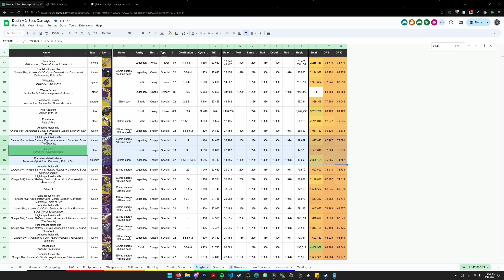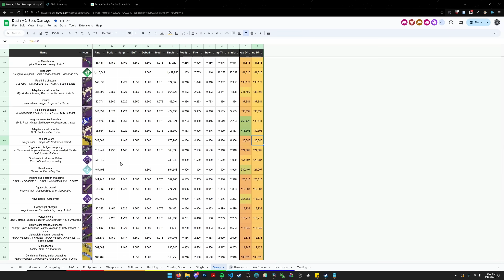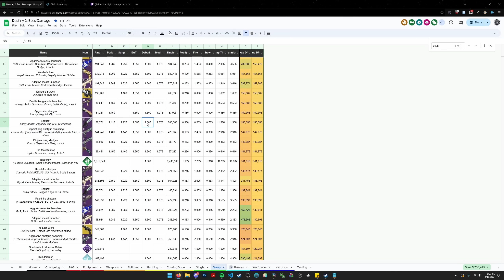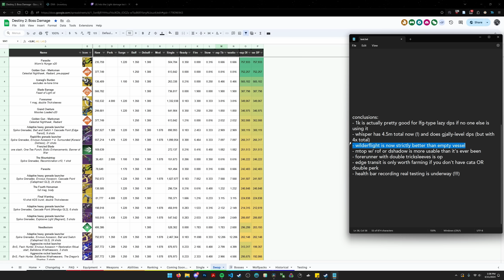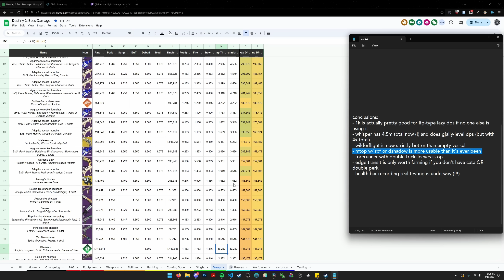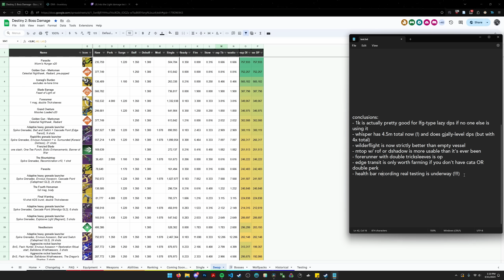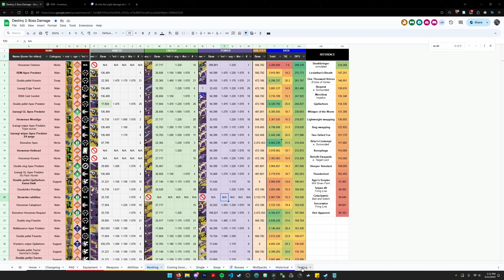Endgame Meta Update: Into the Light DPS (1K, Whisper, Mountaintop, Mechaneer's bug)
New update, new stuff to test! Also a cool announcement at the end.

Timestamps:
00:00 Intro
00:22 One Thousand Voices
01:14 Whisper of the Worm
02:07 Ex Diris
03:47 Mechaneer's options
05:35 The Last Word
06:02 Legendary breech GLs
07:57 Conclusions
10:53 Announcement
11:43 Outro